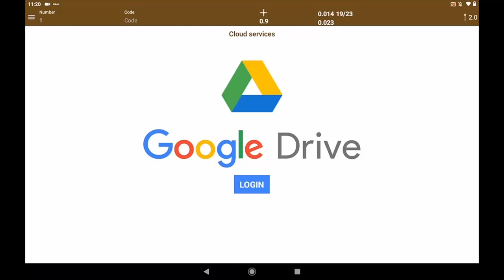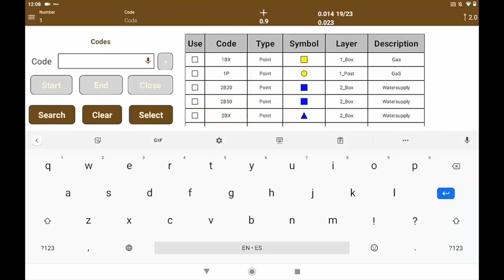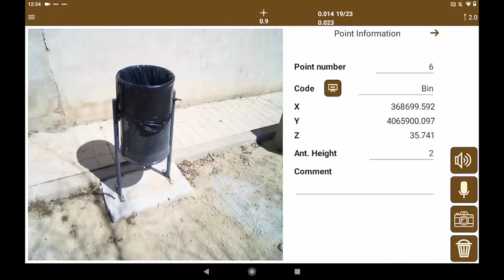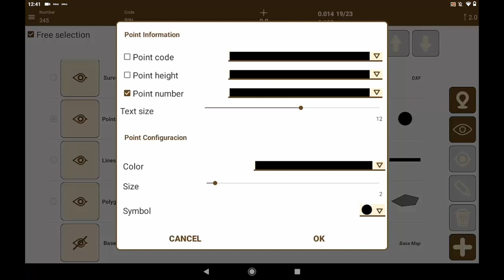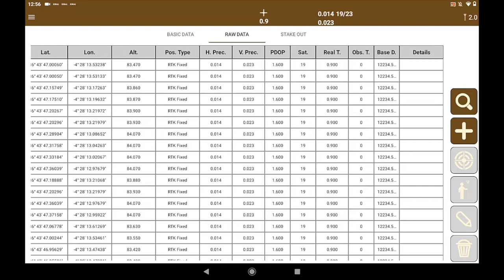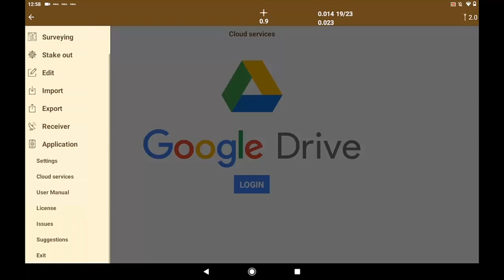How do you collect data With Aplitop TcpGPS android software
This video explains how to collect data with TcpGPS Android.

We start by collecting features such as manholes or streetlights and linear entities such as curbs or sidewalks. Then we introduce our simple but powerful point coding system and show that we can associate a picture or voice note to any point. Next, we explain tools for measuring distances, areas or collecting inaccessible points. Later, we show how to change the symbology of points and attributes. We will also list the points to review their basic and raw data, export them to several formats and synchronise the project folder with Google Drive.

The application makes it very easy to survey topographic points, linear and polygonal entities, which are drawn in layers and with customised symbology. The continuous mode allows you to record points automatically, specifying a distance, time or slope interval.

All collected data can be exported to multiple formats and shared from within the application, to be stored in the cloud or sent by email or other means

Bestel hier uw eigen Aplitop Tcp GPS Android software!